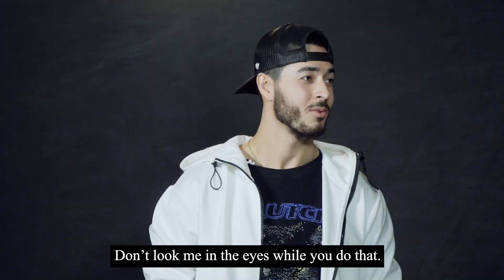Byrning Hot Questions | Part 1 | Buffalo Bandits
Josh Byrne hosts part I of Byrning Hot Questions with Chris Cloutier, Dhane Smith, and Chase Fraser of the Buffalo Bandits!